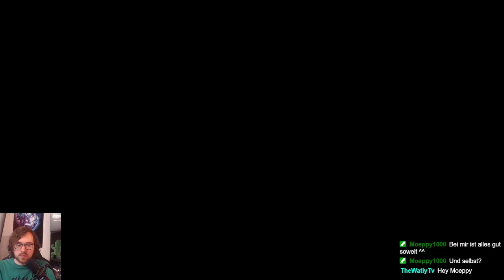Suche nach dem Titan | #25 | Xenoblade Chronicles 2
Die Gruppe um Rex und Pyra hat sich nun lange mit kleineren Nebenaufgaben und Erkunden beschäftigt. Eine davon ist die Quest von der Kinge Electra, die sie zwar weiterführen wollten, dazu jedoch noch nicht die nötigen Ressourcen besitzen. Also muss es wohl in der Story weitergehen, dort sind auf der Suche nach einem Titan, der das Schiff des Nopons Umon tragen kann. Ob das reichen wird um Gormott endlich verlassen zu können?